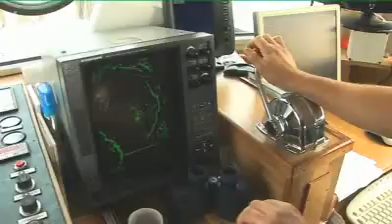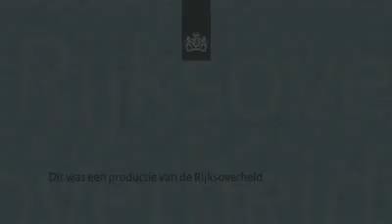Mosselzaadinvanginstallatie of MZI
Een mosselzaadinvanginstallatie (MZI) is op dit moment de belangrijkste nieuwe techniek om mosselzaad in te vangen. De MZI's vormen een alternatief voor de traditionele bodemvisserij. Het zaad wordt niet meer opgevist van natuurlijke mosselbanken, maar ingevangen op net- of touwconstructies. Het ingevangen zaad wordt daarna overgebracht naar mosselkweekpercelen.
In de video leggen Harry Heidekamp, vakdeskundige visserij, en mosselvisser Marinus Padmos de werking van een mosselzaadinvanginstallatie uit. Minister Verburg van Landbouw, Natuur en Voedselkwaliteit is een groot voorstander van MZI's: "Niet alleen ik ben enthousiast, maar ook de mosselvissers en de natuurbeschermingsorganisaties zelf. Dat betekent dat we nu langzamerhand gaan opschalen."